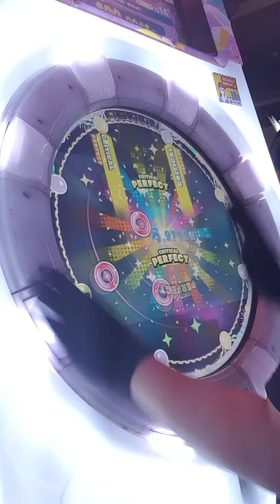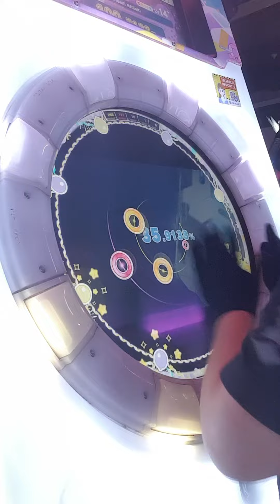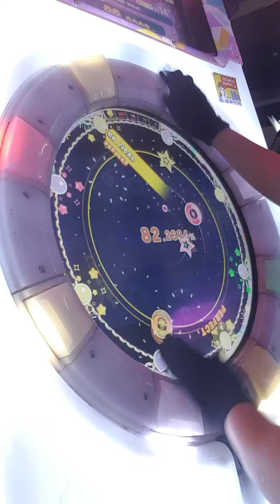BREaK! BREaK! BREaK! Master Lv14+ S+